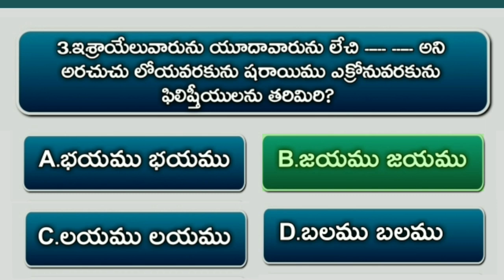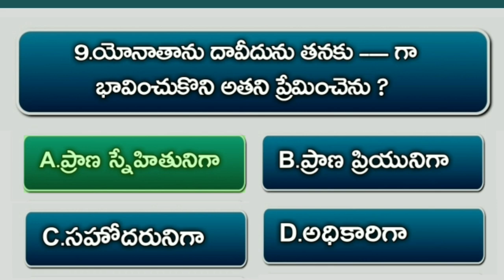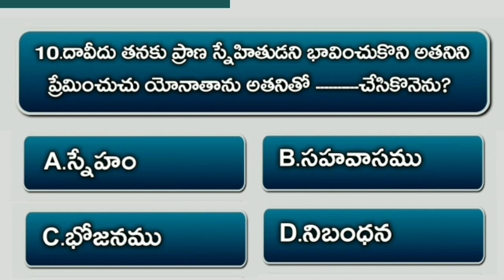Bible Quiz On Samuel #36 | Bible Questions And Answers Telugu